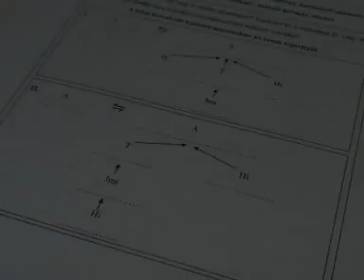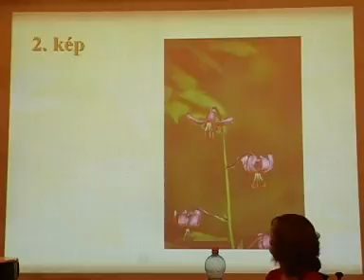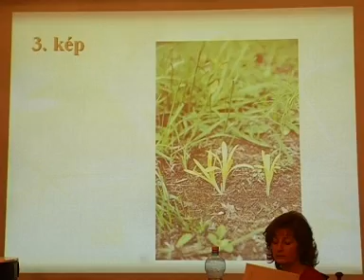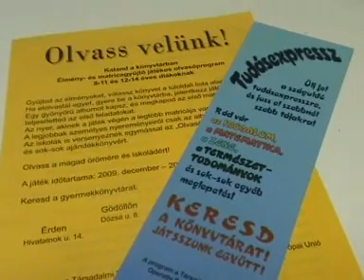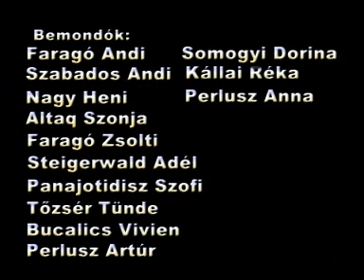SZTV Sulitévé 2010.01.29.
Megkaptuk a félévi bizonyítványt, készüljetek a farsangra, suligyűlés a tornateremben